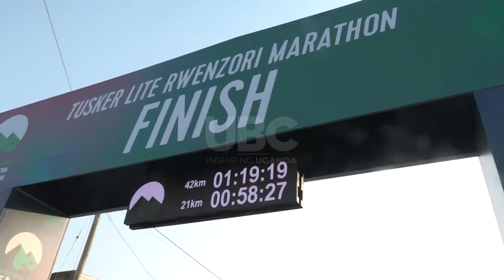Theluji marathon 2023 - Rwenzori Theluji festival attracts delegates from 14 countries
Rwenzori Theluji International Festival in Kasese district has attracted participants from 14 countries.
The marathon aims at marketing the district's potential as a tourism destination.
Persons living with disabilities joined the cause to market their district.